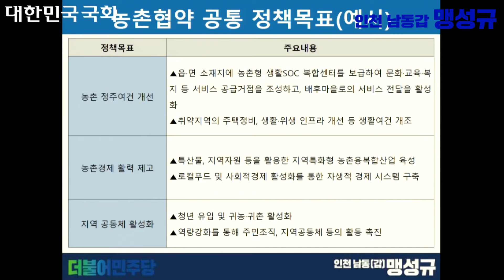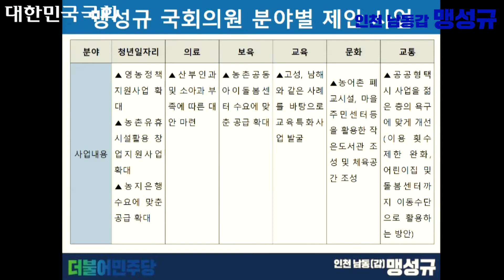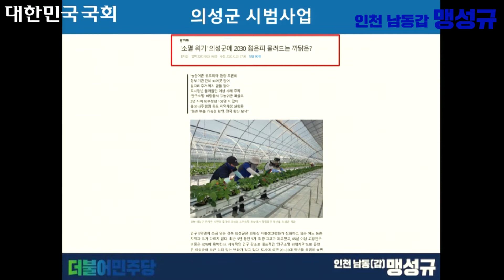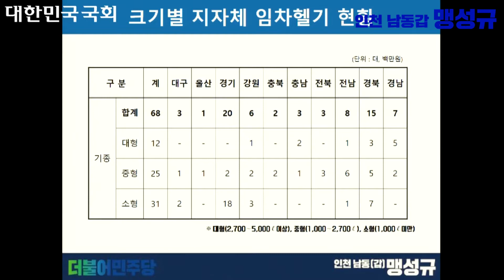맹성규TV - 21대 국회 농림축산식품해양수산위원회 국정감사_농림축산식품부 종합국감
농림축산식품부를 비롯하여 농촌진흥청, 산림청, 한국농어촌공사, 농협 등을 대상으로 종합감사를 진행했습니다.

지난 국감에서 질의했던 내용을 다시 확인하는 시간을 가졌는데요, 특히 국정감사 첫날, 청년들이 살고 싶은 농촌을 만들기 위해 농림부에 농촌의 정주여건 개선 방안을 요청드렸는데 이에 대한 농림부 답변을 다시 점검했습니다. 농림부에서는 국감 이후 저희 의원실로 개선 내용을 보고해 주었습니다. 그런데 그 내용이 다소 실망스러웠습니다. 저는 지난 농림부 국감 당시 하나의 마을을 선정하여 소관 부처와 관계없이 정주여건 개선에 필요한 모든 지원을 다 해주는 방안을 연구해볼 것을 요청했었습니다. 농림부는 이에 대해 답이 없었고요. 오늘 자리에서 다시 한번 부처간 칸막이에 막히지 않고, 시원하게 타부처 소관 사업까지 모두 포괄할 수 있는 그런 시범 사업의 시행을 요청드렸고 농림부 장관은 긍정적인 답을 주셨습니다.

그 외에도 농림부 장관에게 대체육 산업 육성을 요청드렸고요, 산림청장에게는 노후 헬기를 대체하기 위한 관련 예산 증액, 산림병해충 담당 공무원 증원 등의 방안에 대해 질의하였습니다. 이에 대해 산림청장도 예산 확보를 위해 노력하겠다는 답변을 주었습니다. 또, 한국농어촌공사에는 태양광 사업 목표 달성을 위해, 목표를 낮추거나 태양광 설비 설치에 반대하는 지역 주민들을 설득할 수 있는 현실적인 방안 검토를 다시 한번 요청드렸고요. 농협 국정감사 당시 지적했던 사내복지기금 투자 절차 개선, 여성임원 비율에 대해서도 주신 답변보다 더 신속하고 확실하게 관련 문제들을 해결할 수 있는 방안을 요청드렸습니다.